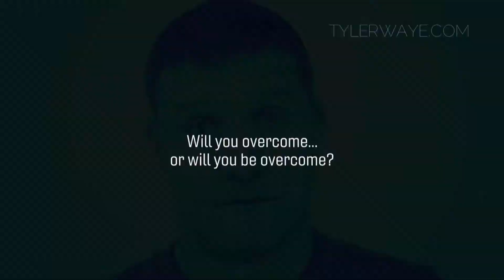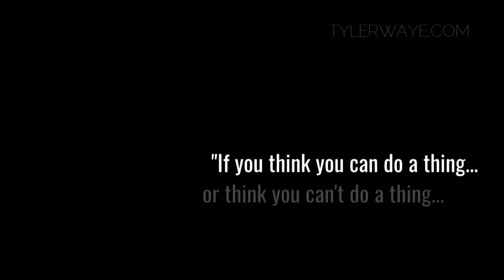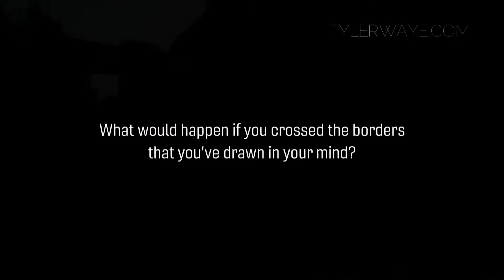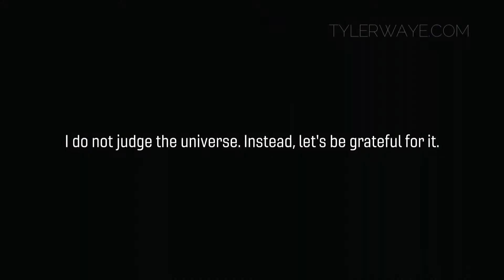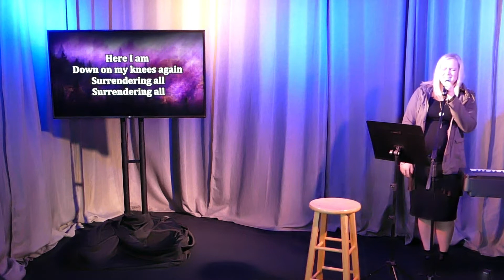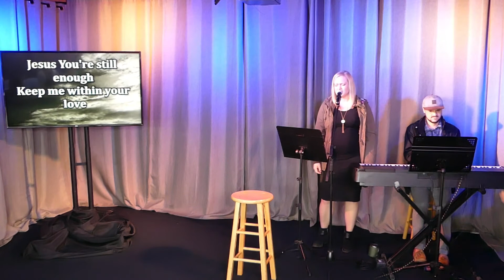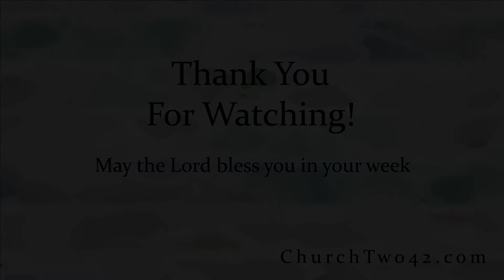Church Two42 November 8th 2020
Your position determines your perspective. Your perspective then determines your actions and motives. Daniel 5-6